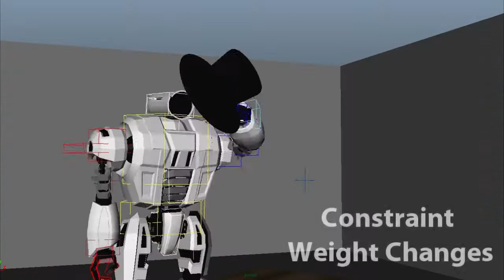Andrew Begg Showreel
My Graduate Showreel.

All visuals by Andrew Begg.